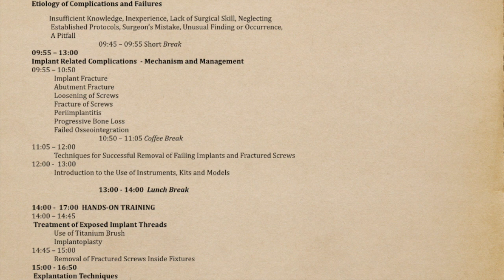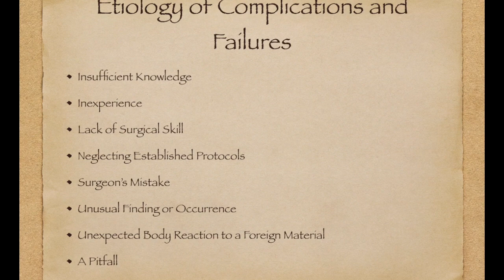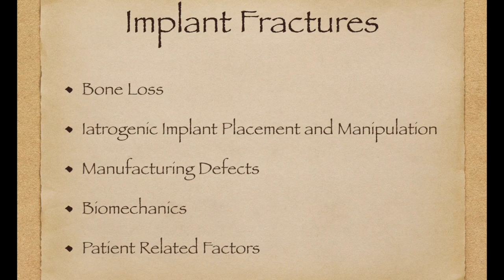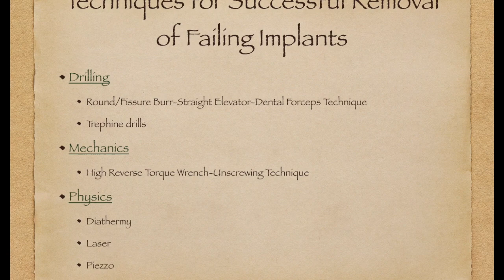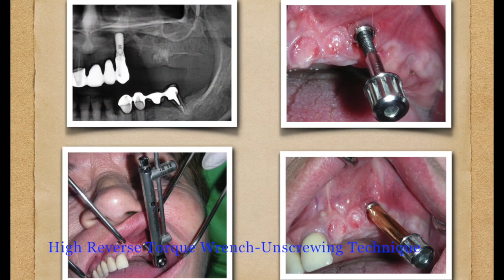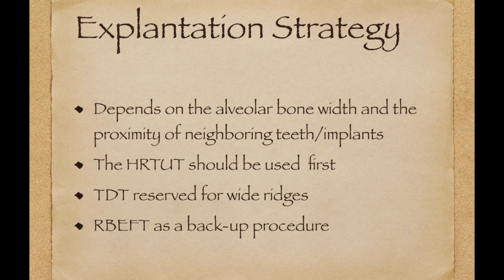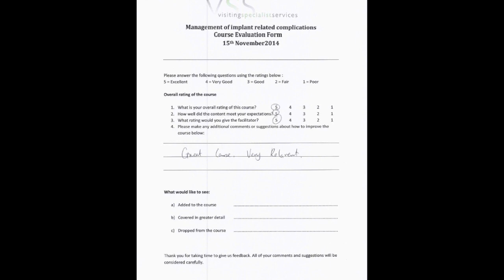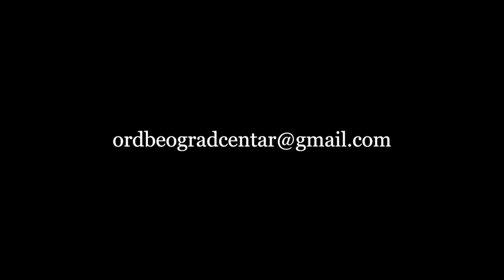Explantation Dental Implant Hands-on Course , Professor Zoran Stajcic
Management of implant related complications - unique Hands-on Course on explantation techniques and removal of fractured screws inside implant.